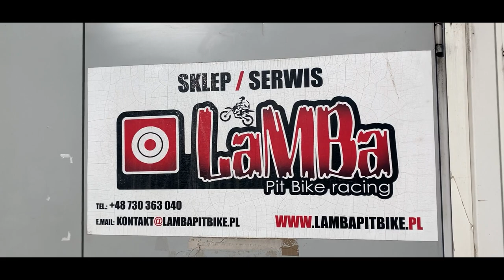UNBOXING MRF 140 RC-Z 2021 || Lamba PitBike || Dawid Lampart || Baron vel Pszczoła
Pit Bike MRF 140 RC-Z  UNBOXING. Baron vel Pszczoła z Dawidem Lampartem składają eRCeZeta.  Zapewniamy, że koty, konie, pszczoły czy muchy nie ucierpiały w tej produkcji.
Operator kamer - Krystian Szura. Jeśli macie jakieś pytania dotyczące motocykla to zapraszamy tutaj:
LAMBA: